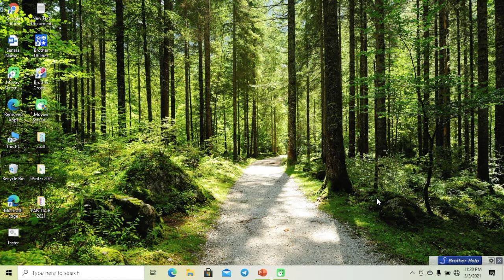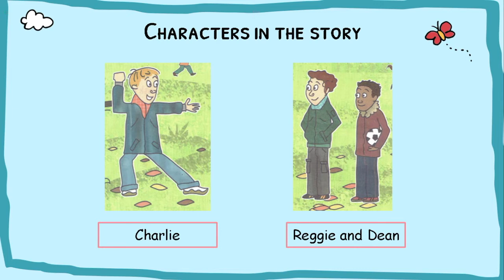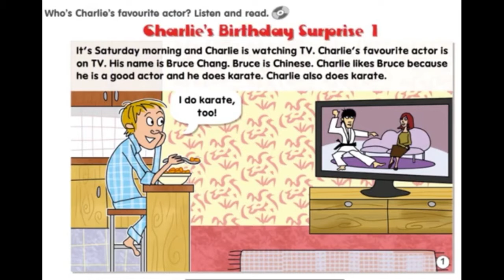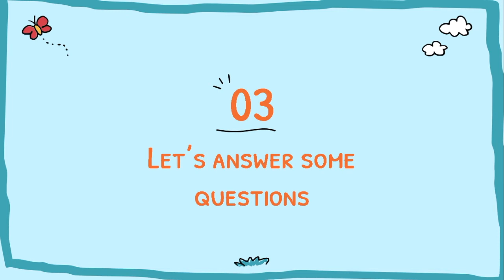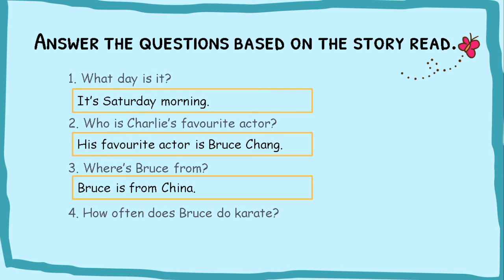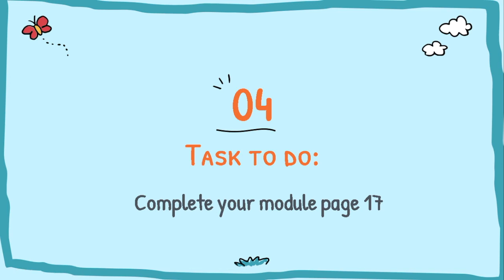CEFR YEAR 4 : MODULE 1 - STORY TIME (LESSON 4)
Hi, everyone! I'm Puan Liyana and I teach English Language to primary school kids for a living. My pupils called me Teacher Liyana.

In this lesson, we're going to read a story title "Charlie's Birthday Surprise".
Year 4 pupils, you may refer to your Get Smart Plus 4 Student's book page 12 and 13.

Credit to :
Teacher Fiera for the worksheet and materials.
Miss Ash for the lesson plan.
Cikgu Darrel (youtubechannel) for the content.
Slidesgo for the powerpoint template.